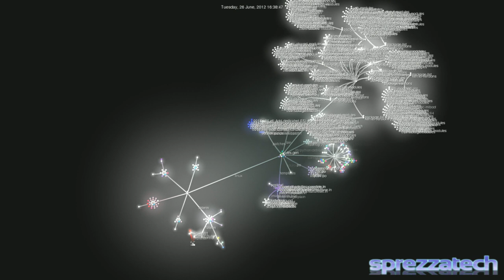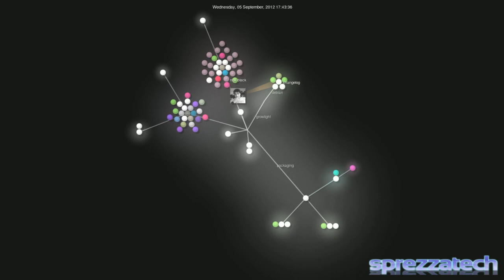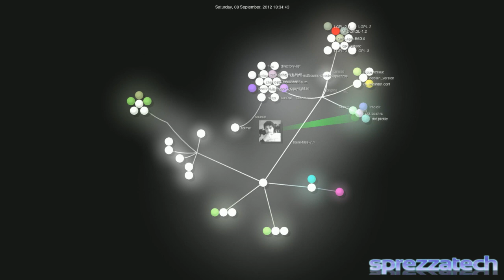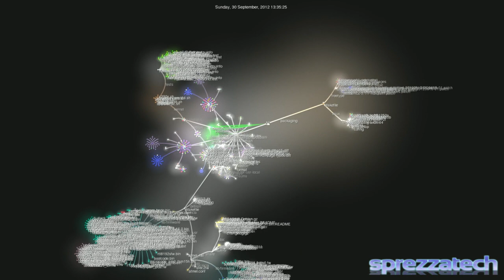Building a Linux distribution in two months (with score by Public Enemy)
This is a gource run on the SprezzOS "world" (packaging of external code) repository, which took off over the past two months and especially, as you'll see, in the last two weeks.